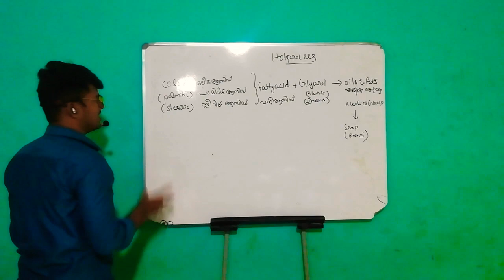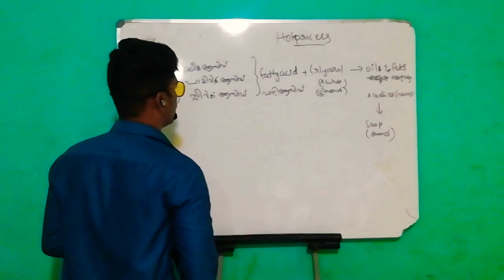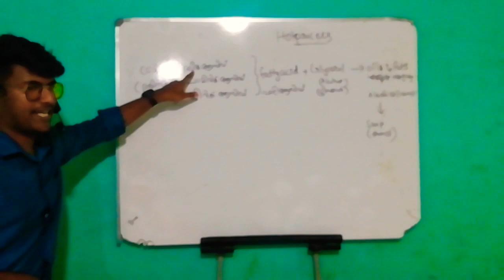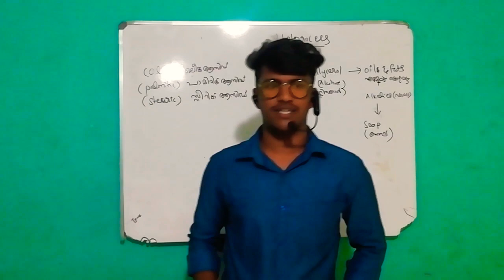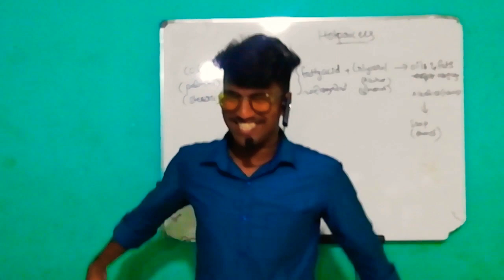SSLC 2020 ORGANIC (SOAP)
**MS SOLUTIONS ഒറ്റ നോട്ടത്തില്‍**

SSLC  VIDEOS ( both English medium and മലയാള മീഡിയം )

**ഇത് മറ്റുള്ളവര്‍ക്ക് കൂടി share ചെയ്യുക ഈ വര്‍ഷം SSLC എഴുതുന്ന varkum അടുത്ത വര്‍ഷം SSLC എഴുതുന്ന varkum ഒരു പോലെ ഉപകാരപ്പെടുന്നത്**

**CHEMISTRY **

CHEMISTRY METALLURGY PART 2

CHEMISTRY METALLURGY PART 3

CHEMISTRY METALLURGY PART 4

CHEMISTRY METALLURGY PART 5

CHEMISTRY METALLURGY PART 6

CHEMISTRY COMPOUNDS OF NON METALS PART 1

CHEMISTRY ORGANIC PART 1

CHEMISTRY ALL SONGS MIXED PART 1

CHEMISTRY ALL SONGS MIXED PART 2

**its me ms solutions
ഇനി എന്തിന് വേറെ SOLUTIONS 😊🤲**